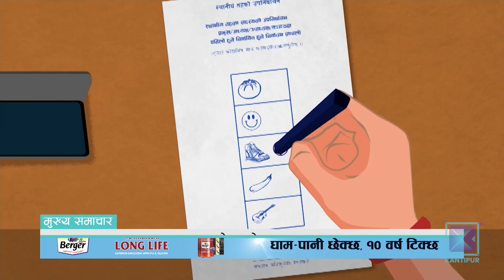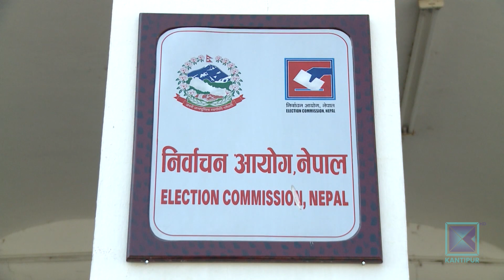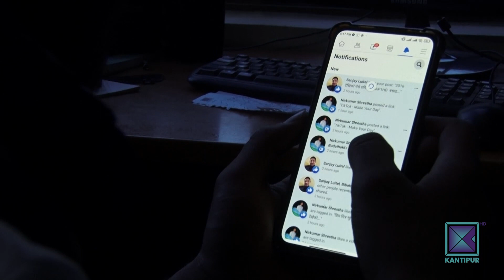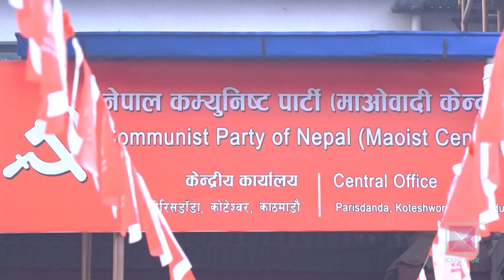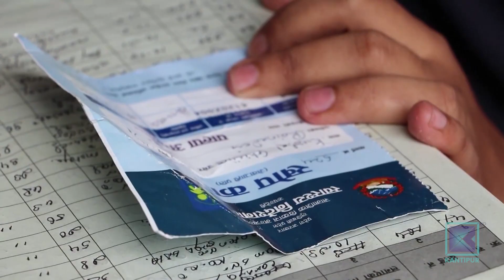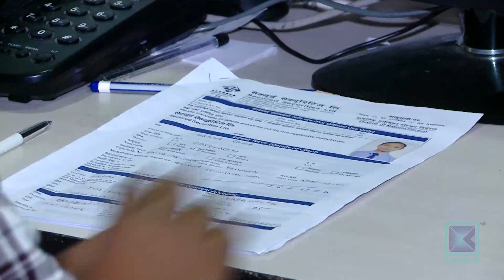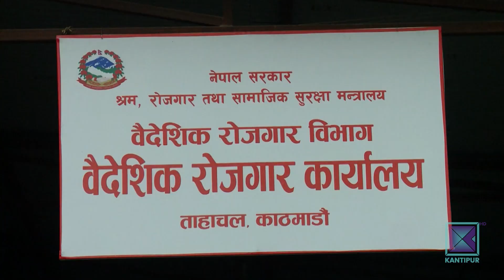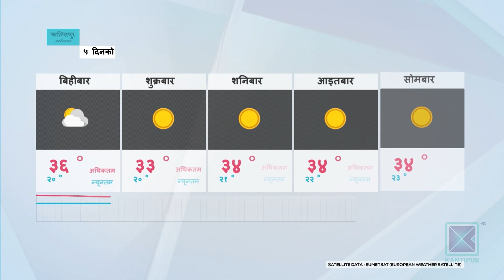Kantipur Samachar | कान्तिपुर समाचार, ०१ बैशाख २०७९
* नयाँ वर्षको उत्साहसँगै चुनौतीका चाङ / तीनै तहको निर्वाचन, राजनीतिक स्थायित्व र खस्किँदो अर्थतन्त्रलाई लयमा फर्काउनु मुख्य दायित्व / जनअपेक्षा सम्बोधनमा राजनीतिक संकल्प आवश्यक ।

* चुनाव प्रभावित हुने गतिविधि र अभिव्यक्ति नदिन दलहरुलाई निर्वाचन आयोगको निर्देशन / मतदाता शिक्षामा आयोगको कन्जुस्याइँले भने बदर मत बढ्ने जोखिम ।

* विदेशी मुद्राको सञ्चिती बढाउने सरकारको रणनीति / वैदेशिक रोजगारीमा गएकालाई सेयरमा प्राथमिकता / व्यक्तिगत श्रम स्वीकृतिमा विदेश जानेले अनिवार्य स्वघोषणा गर्नुपर्ने ।

* स्वीडेन र फिनल्याण्डलाई नेटोको सदस्यता नदिन रुसको चेतावनी / अटेरी गरे आणविक युद्धको खतरा बढ्ने धम्की ।

* प्रधानमन्त्री कप राष्ट्रिय ब्याडमिन्टनको उपाधि प्रिन्स दाहाल र रसिला महर्जनलाई / मेन्स डबल्सको उपाधिमा प्रिन्स र नबिनको जोडी हाबी ।